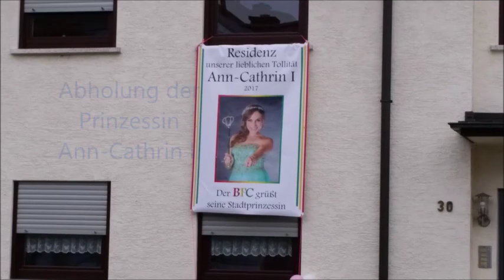Bürstädter Fastnachtsumzug 2017 Teil 1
Für alle, die keine Gelegenheit hatten den diesjährigen Fastnachtsumzug in Bürstadt anzusehen, habe ich den Umzug in 2 Teilen gefilmt.
Hier nun der 1. Teil .